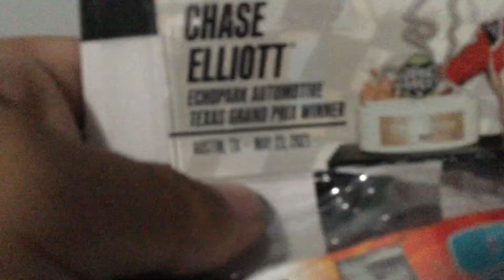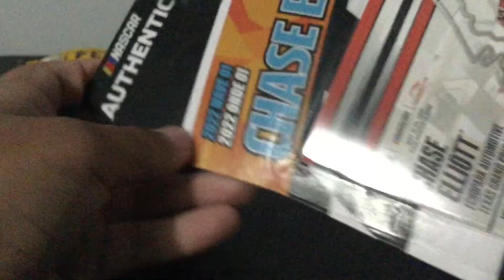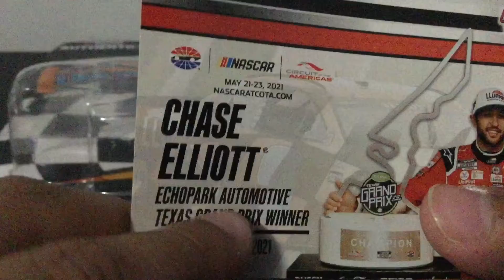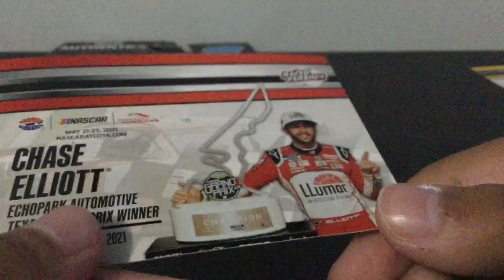2022 wave 1 | Chase Elliot 2021 LLumar 1:64 die cast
Yep I got this authentic at Walmart so don’t go asking me